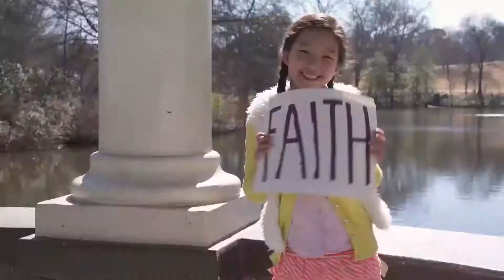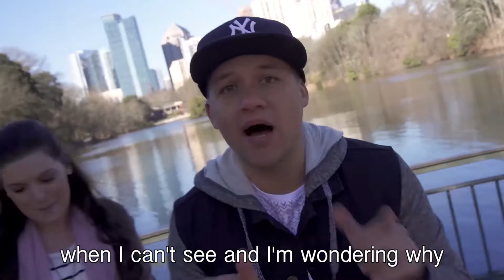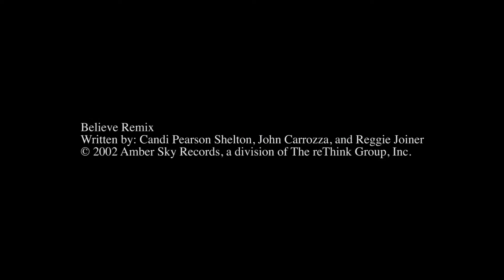Believe Remix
A song for our kids to sing and dance to!